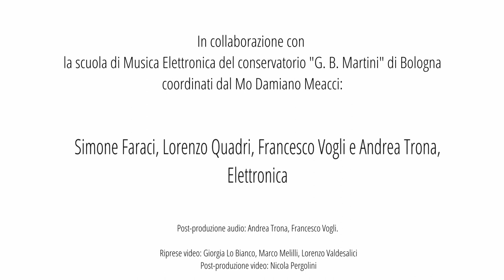Karlheinz Stockhausen: Mantra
Stefano Malferrari e Franco Venturini, pianoforti.
Evento nato dalla collaborazione fra Scuola di Musica elettronica del Conservatorio di Bologna, FontanaMIX e Mismaonda.
Elettronica a cura della Scuola di Musica Elettronica del Conservatorio di Bologna, coordinati dal Mo Damiano Meacci: Simone Faraci, Lorenzo Quadri, Francesco Vogli e Andrea Trona.
Editing del video a cura di Giorgia Lo Bianco, Marco Melilli, Lorenzo Valdesalici; postproduzione video Nicola Pergolini.